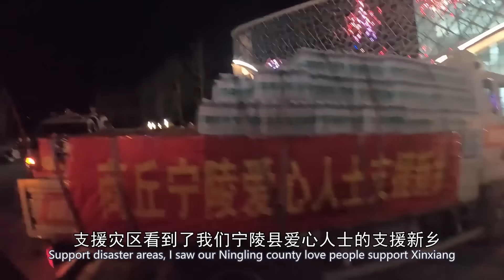和表弟一起在河南新鄉當志願者，每一份小力量匯聚在一起一定能度過災難！| 用青春去旅行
和表弟一起在河南新鄉當志願者，每一份小力量匯聚在一起一定能度過災難！

更多精彩視頻：
零下二十幾度睡車裡！準備窮遊西藏的朋友想想能不能扛住！十幾條大藏獒凍得嗷嗷叫